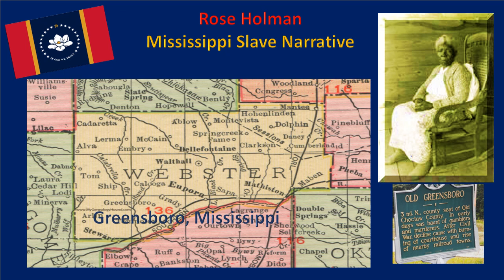Rose Holman Mississippi Slave Narrative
Rose Holman was approximately 84 when interviewed by the WPA in 1937. Stated that she was 5 feet and weighed 115 lbs. She was supported by her 83-year-old husband's monthly WPA earnings.